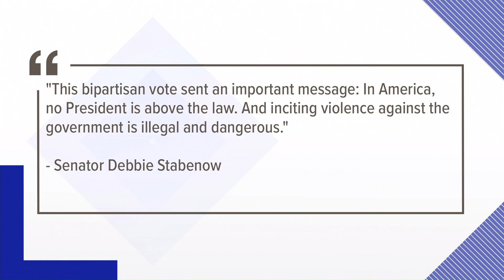Michigan Senators Stabenow, Peters respond to Trump acquittal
Both of Michigan’s Senators voted to convict former President Donald Trump on the article of impeachment Saturday, but ultimately the vote came up short and Trump was acquitted.

Seven Republicans joined all Democrats to convict, making the vote to convict 57-43, but it was far from the two-third threshold required. Two of the 57 votes to convict included Michigan Senators Debbie Stabenow and Gary Peters.